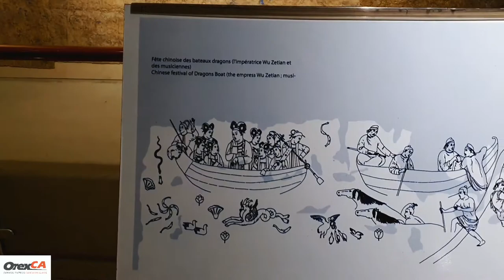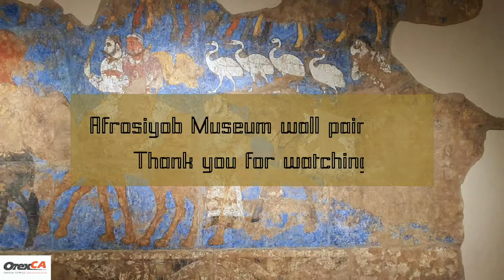Afrasiab Museum of Samarkand, Uzbekistan. Frescos on the ancient settlement Afrosiab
The ancient core of Samarkand is located on the Afrasiab (Afrosiab) hill, named after the legendary Turanian king. The settlement arose in the 8th - early 7th centuries B.C. and occupied more than 200 hectares. Scholars identify Afrasiab with the ancient Sogdian capital of Marakanda.
Samarkand became one of the strongest princedoms of Sogd, glorified by the achievements of the Sogdians, who organized the caravan trade on the Great Silk Road from the 4th to 8th centuries.
Exhibits of Samarkand State Museum-Reserve wall paintings frescos found in ancient Afrosiab. A 7th century Sogdian fresco tells the story of how these powerful traders were long the beating heart of the Silk Road.

Silk Road History | The Afrasiab Museum of Samarkand